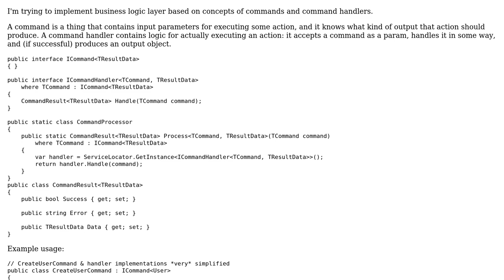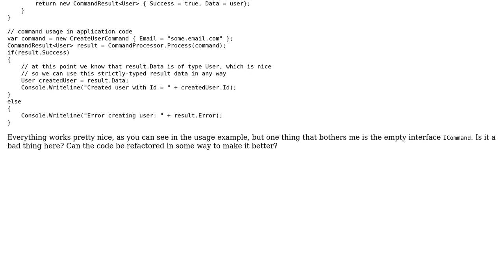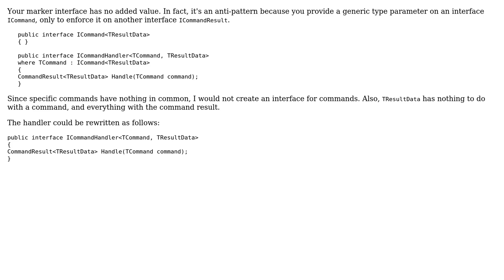Code Review: Processor for handling generic commands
With thanks & praise to God, and with thanks to the many people who have made this project possible! | Content (except music & images) licensed under CC BY-SA | Music | Images & others | With thanks to user dfhwze user Andre Borges and the Stack Exchange Network Trademarks are property of their respective owners. You are responsible for your own actions.